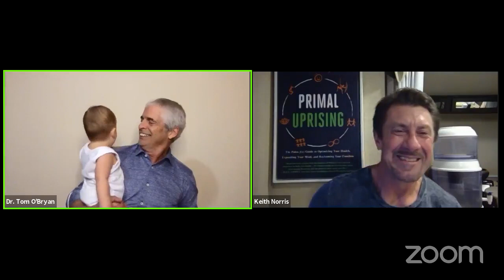Paleo f(x), Is It Good for You? with Co-founder Keith Norris and Dr. Tom O'Bryan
Facebook Live with Dr. Tom O'Bryan and Special Guest Keith Norris, a co-founder of Paleo f(x).

I know that my last interview with the founders of Paleo f(x) was controversial.

Keto is one of the hottest trends, with every one from Hollywood stars to everyday families jumping on this high-fat, ultra-low-carb diet. … Yes, it is trendy. But is it good for YOU?

We talked about that in detail - and I’m sure we’ll cover some of that in tonight’s interview as well - when we deep dive on their upcoming event, Primal Uprising:

DRTOMOBRYANGLUTENFREE